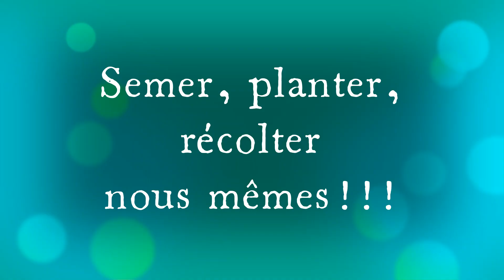PROJET 1 - J'agis pour ma planète - Pôle Habitat Valenciennes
Réaliser un jardin potager agrémenté d’une serre.